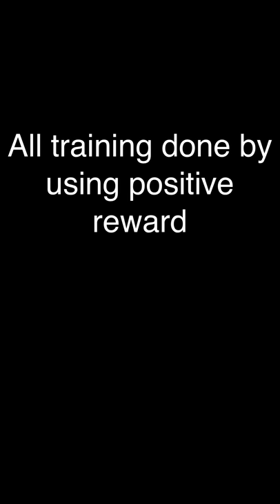Husky off lead with a good recall By Cotswold Dog Training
Our focus Training really helps with having full control of your dog no matter way breed or age. This is done with positive reward based training games, designed so you and your dog will love it!